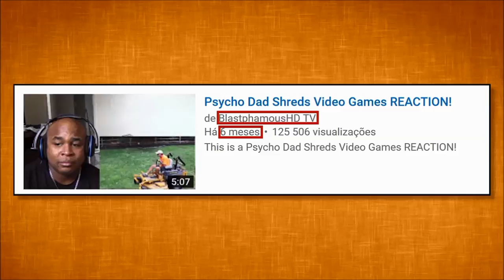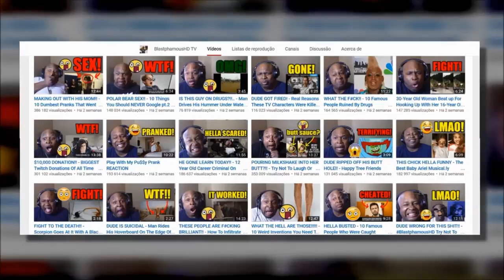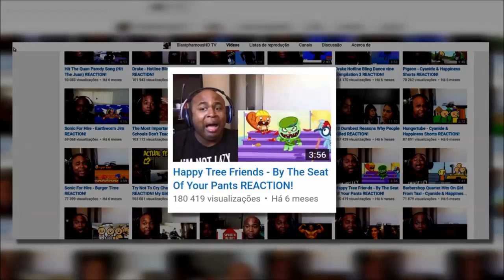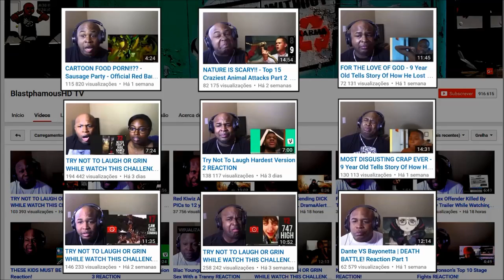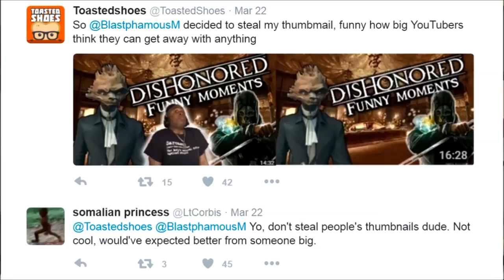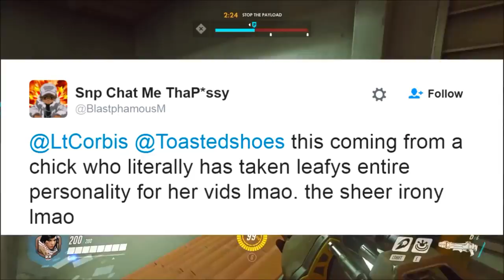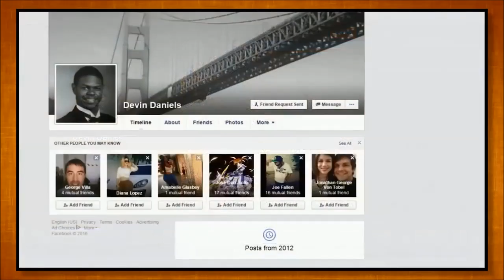THE BLASTPHAMOUSHDTV RANT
Other YouTubers (especially BHD's fans) like to claim that Blastphamous is actually one of the the more "legit" content creators. Well today in this video I'm going debunk all of those claims and expose BHD for the content thiving cunt that he is.

Clips used from:
v=iE2tbCfvn4k